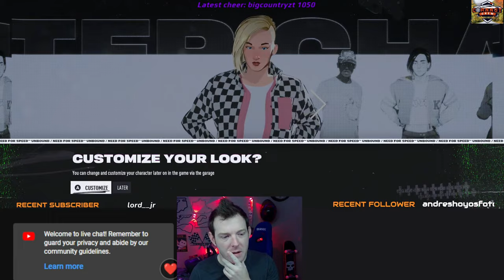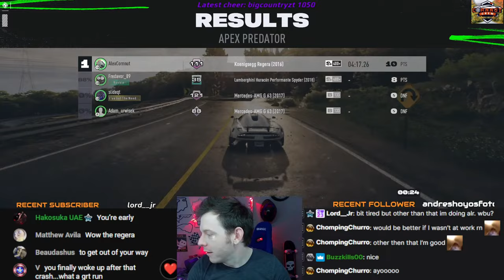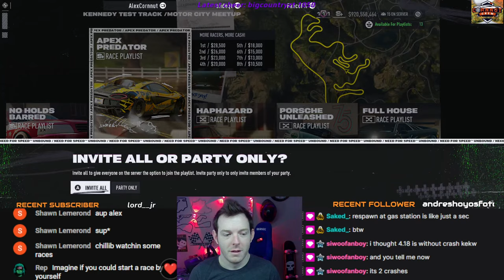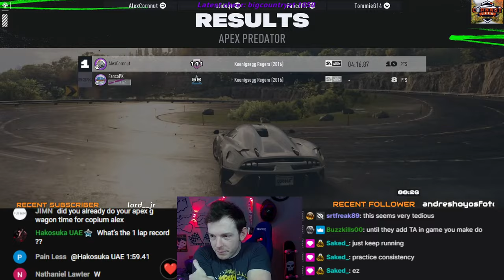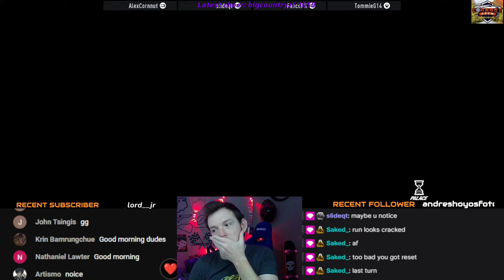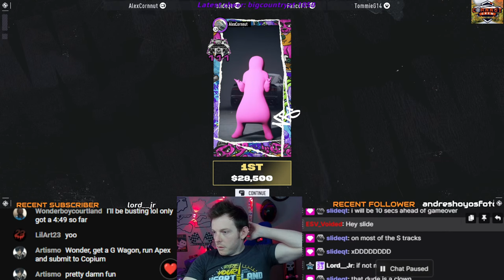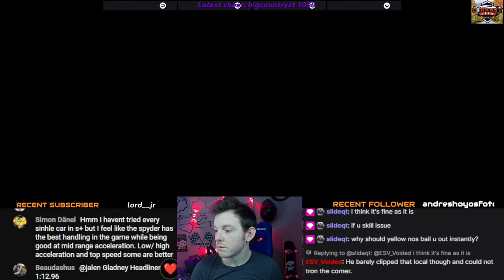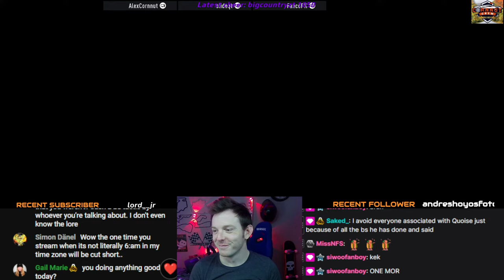Thicc tire Thursday. Racing & Car show at end.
Apex Predator - 4:18 or BUST